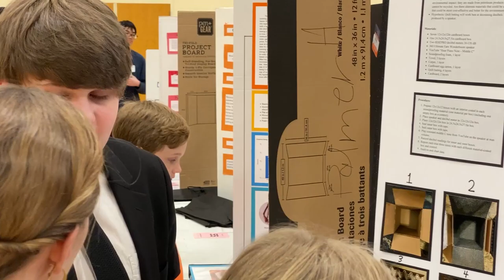Woodrow Wilson Middle School student explains his sound research at city-wide science fair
Theodore Hartman, 13, a seventh-grader at Woodrow Wilson Middle School, explains his research on the sound proofing abilities of different materials during the annual Roanoke City Science Fair at William Fleming High School Thursday, Feb. 16, 2023, in Roanoke.